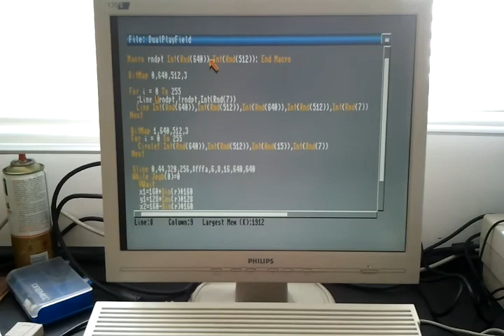LabRitcho - Testes - Amiga - Game - Programa Exemplo